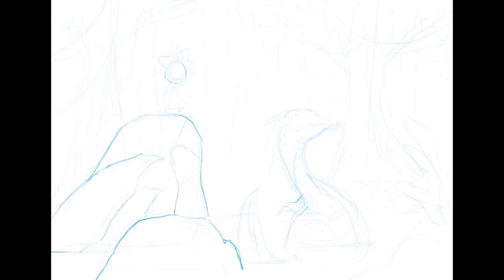Speedpainting: What was that noise?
This is an illustration I did when I was on the way to work.

Tools: Procreate for iPad Pro and Apple Pencil.